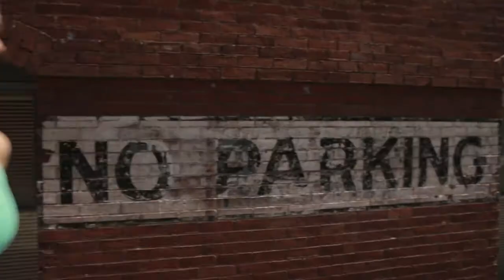Introduction à la Timex Ironman Run x20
Pour beaucoup d’entre nous, la technologie GPS a augmenté le plaisir de courir en nous libérant des tapis roulants et de la piste, en nous motivant au besoin et, au bout du compte, en concrétisant la satisfaction d’un entraînement bien fait. Mais pour cela, il a fallu endurer le poids d’un appareil encombrant qui, en plus, laisse une trace de bronzage sur la moitié de nos avant-bras. Et si vous pouviez profiter de tous les avantages d’un GPS dans une montre ergonomique, aussi mince que les montres de sport que vous avez toujours portées? Rien de plus étonnant que le confort de la montre GPS Timex® Ironman® Run x20, sauf peut-être la vitesse que vous atteindrez en la portant.